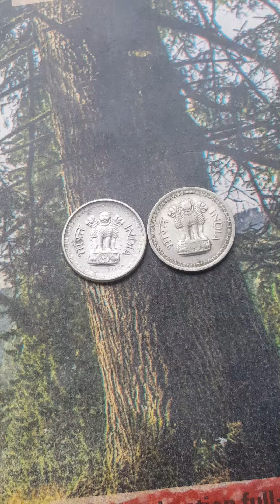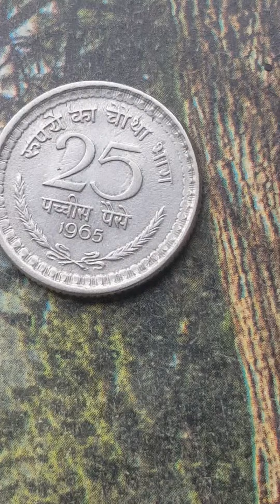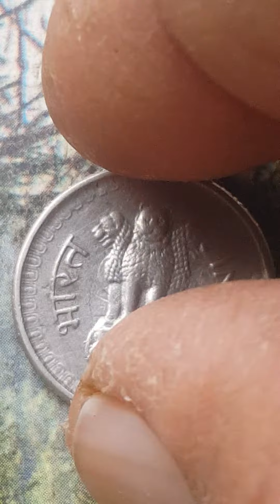4 Anna 1965 1966 india coins....